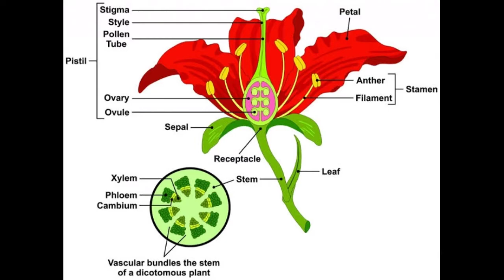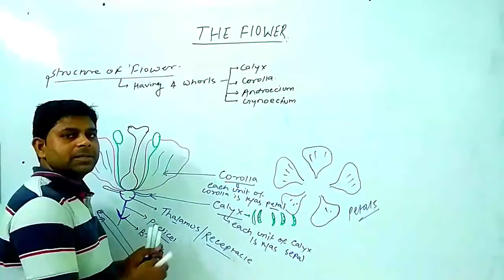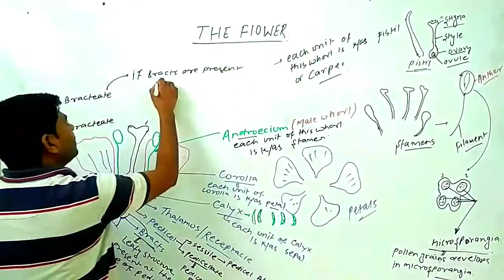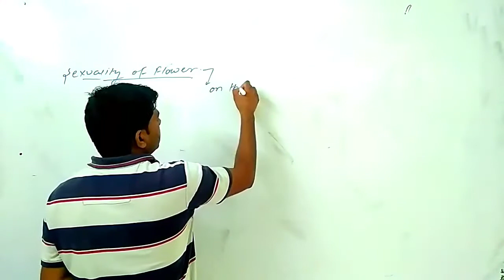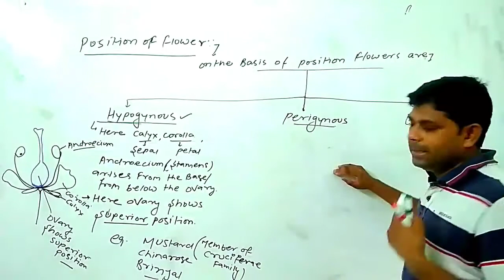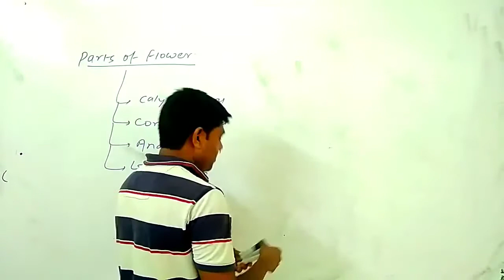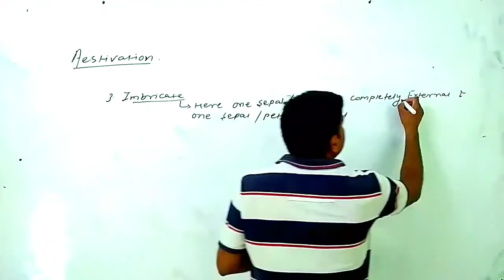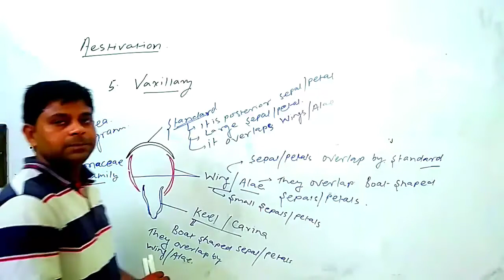Lecture-8 THE FLOWER